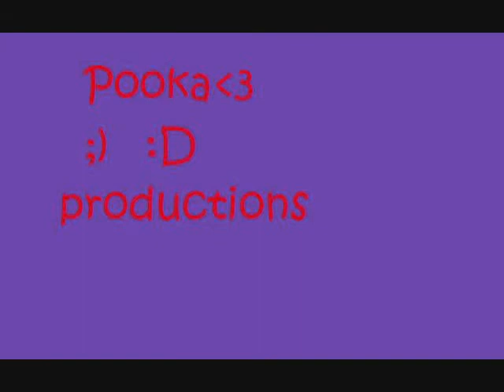you're not alone- vampire knight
Yuuki will never leave zero alone.
song: you're not alone (duh)
Artist: Saosin
anime: vampire knight